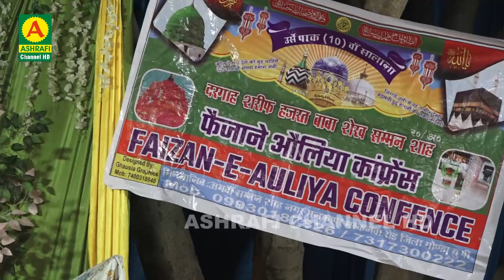Hai Sahara Ghous e Azam Ka, Maulana Hashim Raza, Amwa Samman Shah Mankapur Gonda 2023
Ashrafi Channel HD Is an official YouTube channel.
The Best Place Of view Latest And Superhit Islamic Videos.
All Latest
Best
Islamic Taqreer,
Islamic Naat Shareef,
Naat.

Ashrafi,
Ashrafi Channel HD,
Ashrafi Video Channel,
Ashrafi Video,
Channel,
New Video,
Urdu,
New Ashrafi Video,
Ashrafi Channel,
Ashrafi Digital Video,
Ashrafi Qawwali,
Ashrafi Naat,
naat,
qirat,
taqreer,
bayan,
qawwali,
sufiyana qawwali,
rais anis sabri,
rais,
anis,
sabri,
sarfaraz chisti,
murad aatish,
azim naza,
chote majid shola,
chand qadri,
asif ajmeri,
gulam habeeb penter,
anis nawab,
ashrafi channel bhiwandi,
hashmi miya,
noorani miya,
jilani miya,
ubaidullah khan azmi,
aminul qadri,
sayyed hasan kamal ashraf,
asif raza saifi,
tahir chishti qawwal,
gulam waris qawwal,
neha naaz,
taslim arif qawwal,
taslim asif qawwal,
juned sultani qawwal,
danish sabri,
aman afzal sabri,

and you will get the latest update alert of all the new video upload.